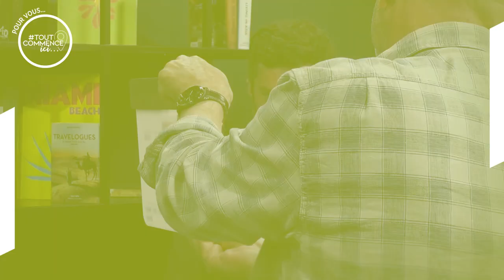Tuteur & Alternant : découvrez ce nouveau duo ! | Crédit Agricole CIB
Découvrez le témoignage de Ronan Le Jannou et son tuteur Martin Serrand de l’équipe International Trade & Transaction Banking (ITB), réunis pour une interview en duo.

Quelles sont leurs missions ? Comment travaillent-ils ensemble au quotidien ? Qu’apprécient-ils le plus chez l’autre ?

Ce binôme complice s’est également prêté à un jeu de quiz afin de tester leurs connaissances sur l’un et l’autre. Découvrez le résultat à la fin de cette vidéo !

Vous souhaitez rejoindre nos équipes en alternance ? Retrouvez toutes nos offres ici ➡️

Retrouvez toutes les informations concernant notre banque de financement et d’investissement